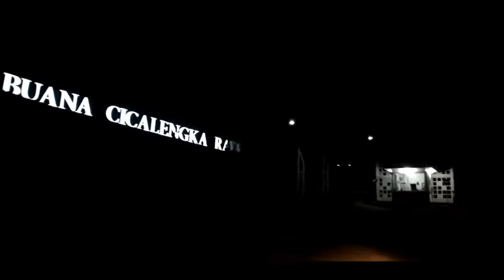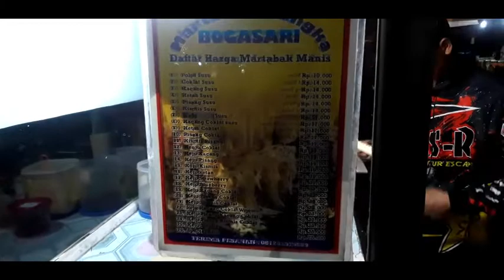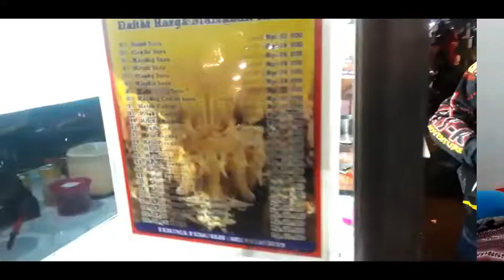Kuliner Cicalengka "MARTABAK" HargaKakiLimaRasaBintangLima || STREET FOOD CICALENGKA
Martabak depan alun alun cicalengka
Harga murah rasa juara
Kuliner Cicalengka
Jajanan pasar
Jajanan Cicalengka
Kuliner Cicalengka
Cemilan Malam
Cemilan Cicalengka